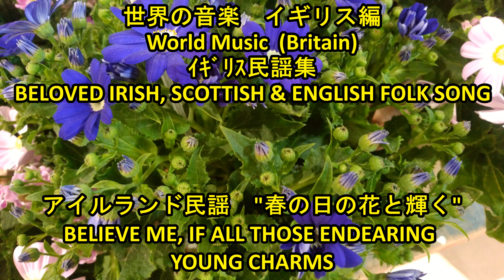アイルランド民謡 "春の日の花と輝く" World Music Britain "BELIEVE ME, IF ALL THOSE ENDEARING YOUNG CHARMS"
世界の音楽　イギリス編　アイルランド民謡　"春の日の花と輝く"